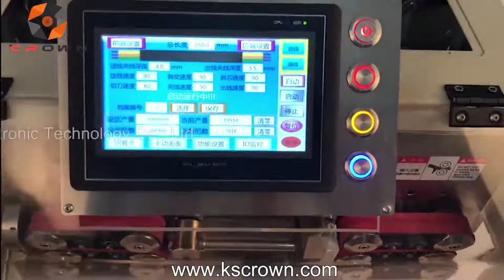Multi-conductor Wire Insulation Removing Machine, Multi-core Cables Stripping Machine